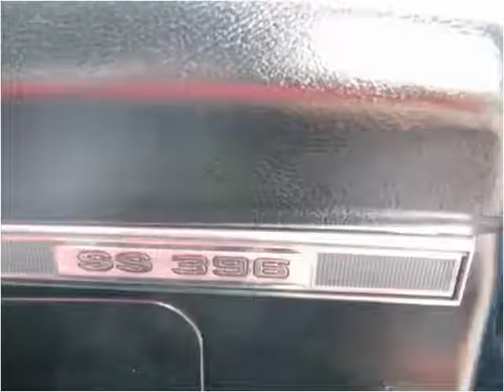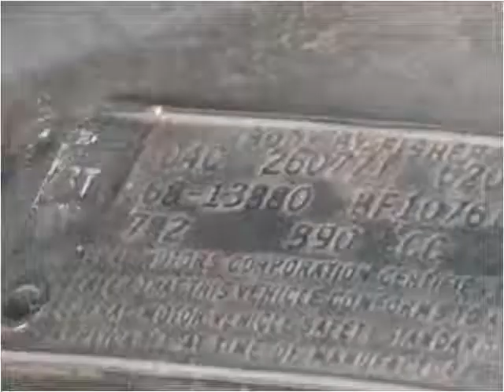1968 Chevrolet El Camino Used Cars Johnstown OH